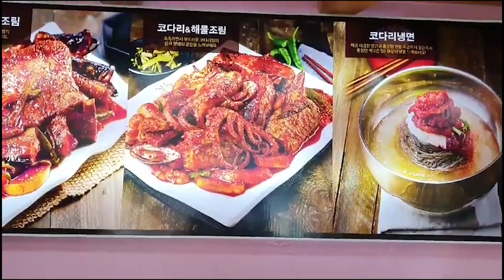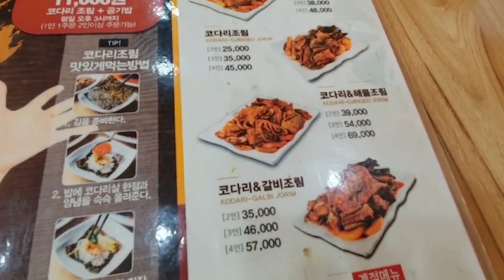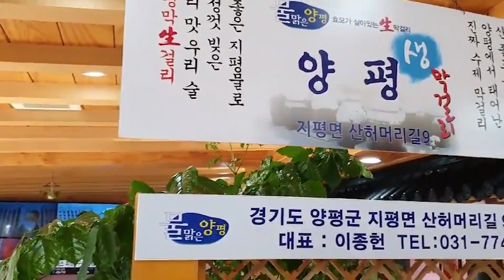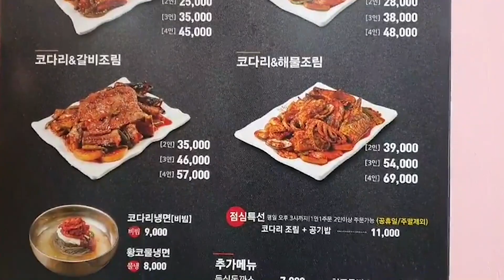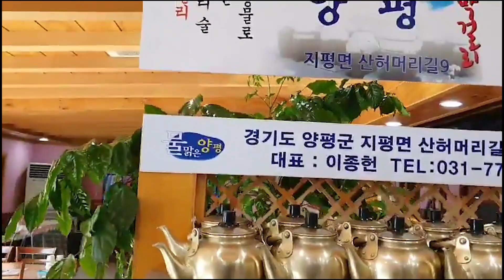황금코다리 양평황금코다리해물조림 먹어보았습니다.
안녕하세요? 오늘은 지인들과 함께 양평 대흥리에 있는 황금코다리 음식점에 왔습니다.
열체크와 방문기록을 마치고 주문을 하였습니다. 넓은 매장과 다양한 코다리찜 요리가 보입니다.
우리는 네명이 여유있게 먹을 수 있는 양의, 코다리해물조림과 시래기 한사라를 주문하였습니다. 요리된 코다리해물조림은 먹기좋게 떡복기와, 해물 오징어들을 잘라줍니다.
먹음직스러운 황금색의 코다리해물조림과 시래기 한사라의 모습입니다. 침이 꿀꺽 넘어갑니다. 황금코다리조림이 한사라에 담아졌습니다.
약간 매콤한 황금코다리해물에 시래기를 넣어 함께드시면 더더욱 맛이 좋습니다.
셀프바도 설치되어 있어, 무한리필이 가능합니다.
맛이 좋아 순식간에 다 먹어버렸습니다.
이것은 코다리 조림 메뉴입니다.

배달좋은 자동캔시머 캔포장
저렴하게 판매합니다.
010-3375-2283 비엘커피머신